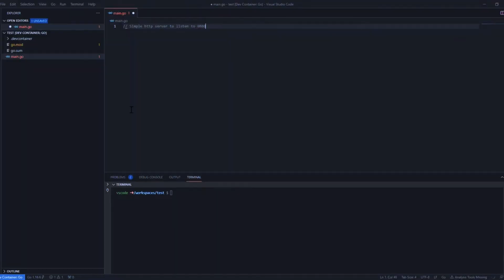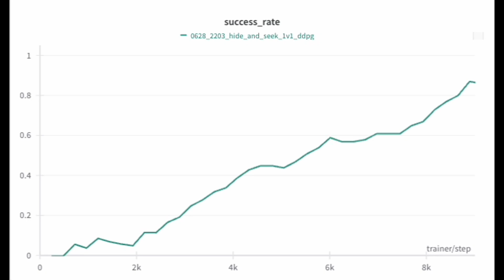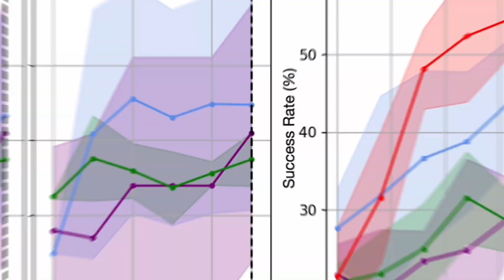CREW: Facilitating Human-AI Teaming Research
Abstract: With the increasing deployment of artificial intelligence (AI) technologies, the potential of humans working with AI agents has been growing at a great speed. Human-AI teaming is an important paradigm for studying various aspects when humans and AI agents work together. The unique aspect of Human-AI teaming research is the need to jointly study humans and AI agents, demanding multidisciplinary research efforts from machine learning to human-computer interaction, robotics, cognitive science, neuroscience, psychology, social science, and complex systems. However, existing platforms for Human-AI teaming research are limited, often supporting oversimplified scenarios and a single task, or specifically focusing on either human-teaming research or multi-agent AI algorithms. We introduce CREW, a platform to facilitate Human-AI teaming research and engage collaborations from multiple scientific disciplines, with a strong emphasis on human involvement. It includes pre-built tasks for cognitive studies and Human-AI teaming with expandable potentials from our modular design. Following conventional cognitive neuroscience research, CREW also supports multimodal human physiological signal recording for behavior analysis. Moreover, CREW benchmarks real-time human-guided reinforcement learning agents using state-of-the-art algorithms and well-tuned baselines. With CREW, we were able to conduct 50 human subject studies within a week to verify the effectiveness of our benchmark.